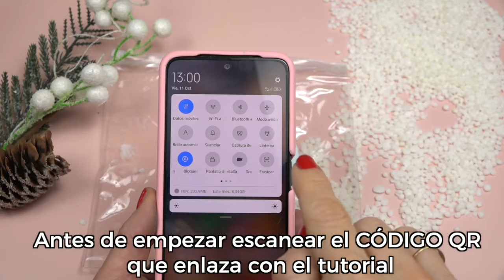Aprende a hacer Velas navideñas de Abeto pequeño en Casa - Kit completo por Solo 15€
Bienvenidos a nuestro canal! En este video, te mostramos cómo hacer velas de abeto navideñas usando nuestro Kit de Velas de Abeto. El kit incluye todo lo necesario para crear dos velas de abeto perfectas para decorar o regalar en Navidad. ¡Sigue nuestro paso a paso y añade un toque personalizado a tus fiestas!

¿QUIERES VER EL POST COMPLETO?

¿QUIERES COMPRAR EL KIT COMPLETO?

Materiales necesarios:
Cera de soja (para una combustión limpia)
Esencia de abeto (fragancia festiva)
Colorante verde (para el toque navideño)
Molde en forma de abeto (reutilizable)
Mechas de algodón
Palitos de madera (para alinear la mecha)
Receta paso a paso:
Preparar el molde: Coloca la mecha en el centro del molde usando un palito de madera para mantenerla derecha.
Derretir la cera: Derrite la cera de soja a baño maría o en microondas hasta que quede líquida.
Agregar esencia y colorante: Mezcla la esencia de abeto y el colorante verde en la cera derretida.
Verter en el molde: Vierte con cuidado la mezcla en el molde, asegurándote de que la mecha quede en su lugar.
Dejar enfriar: Deja enfriar la vela completamente antes de desmoldarla.
Desmoldar y disfrutar: Retira con cuidado la vela del molde y ¡disfruta de tu creación!
FAQs:
¿Cuánto dura la vela?
Dependiendo del tamaño, las velas de cera de soja pueden durar hasta 30 horas.

¿Puedo añadir más aceites esenciales?
Sí, puedes experimentar con otros aromas si prefieres.

¿El molde es reutilizable?
¡Sí! El molde puede ser usado múltiples veces para nuevas creaciones.

¡Esperamos que disfrutes creando tus velas de abeto! ¡Gracias por vernos!